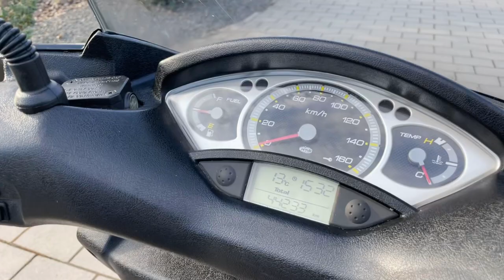Yamaha X-Max 250i rok 2009